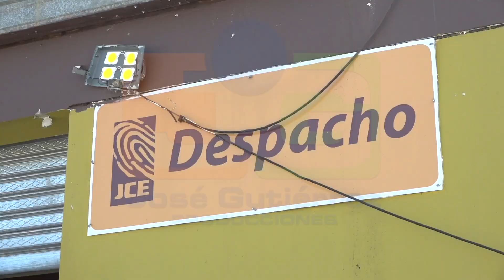Junta Electoral Santiago; Haime Tomás afirma que todo está listo para las elecciones de este domingo